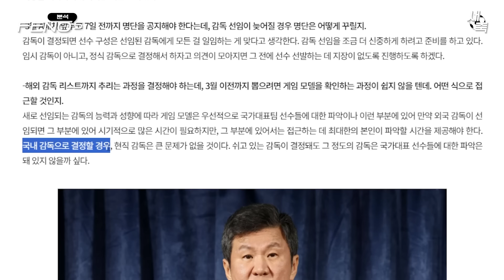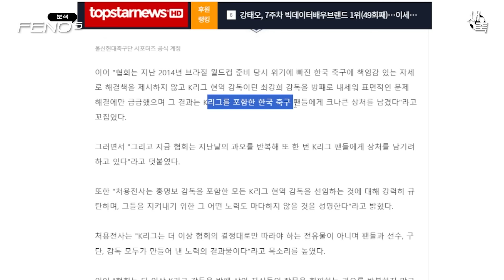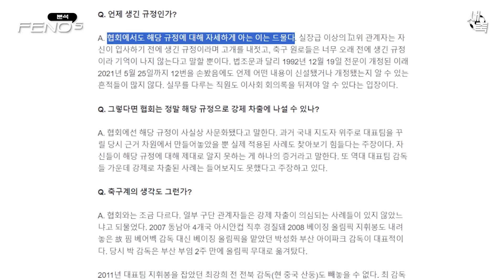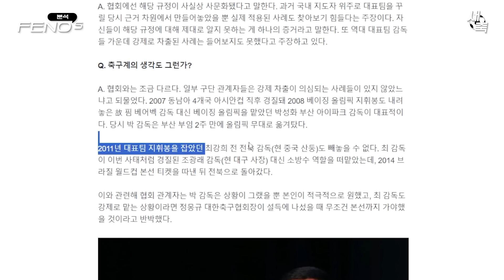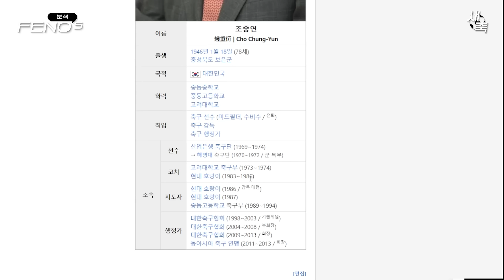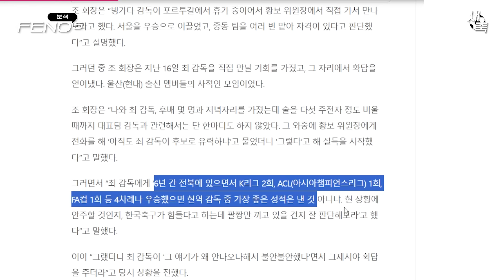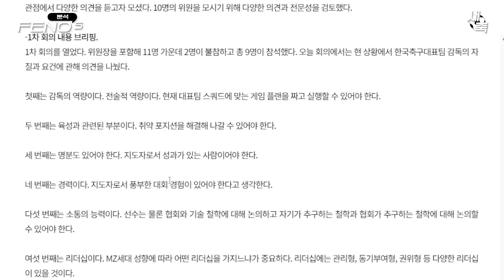"K리그 감독도 선임 가능" 홍명보 감독, 대표팀에 적합한 감독일까?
홍명보 감독 대표팀에 어울릴까?